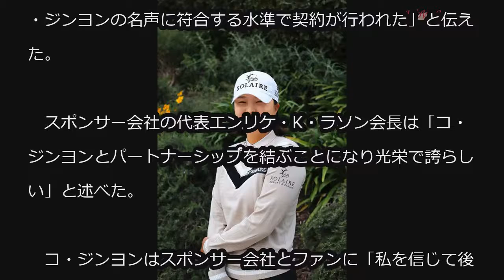“世界1位”コ・ジンヨン、フィリピン企業「ソレア」とメインスポンサー契約 (3/11)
“世界1位”コ・ジンヨン、フィリピン企業「ソレア」とメインスポンサー契約

世界ランキング1位のコ・ジンヨンがパク・ソンヒョンと同じ帽子をかぶり、LPGAツアーでプレーすることになった。

　SEMA SPORTS MARKETINGは11日「コ・ジンヨンがフィリピン企業ソレア リゾート＆カジノとメインスポンサー契約を締結した」と明らかにした。

　コ・ジンヨンと契約したソレアはフィリピン企業ブルームベリー・リゾーツ＆ホテル傘下の企業だ。パク・ソンヒョンも2019年から「ソレア」のロゴは入った帽子をかぶりLPGAの舞台でプレーしている。

　SEMA SPORTS MARKETINGは「双方の合意の下、具体的な契約条件は発表できないが、世界1位コ・ジンヨンの名声に符合する水準で契約が行われた」と伝えた。

　スポンサー会社の代表エンリケ・K・ラソン会長は「コ・ジンヨンとパートナーシップを結ぶことになり光栄で誇らしい」と述べた。

　コ・ジンヨンはスポンサー会社とファンに「私を信じて後援を決定してくださりとても感謝している。心強いメインスポンサーができただけに、さらに責任感を持ってLPGA大会に臨む」と喜んだ。

　さらに「世界1位というタイトルを意識せず、常に未熟な部分を満たそうと努力して、新しい目標のために挑戦する選手になろうと思う」とし「いつも私を応援してくださり、大切にしてくださる方々に応える気持ちで、1大会1大会集中して優勝で応えたい」と抱負を伝えた。